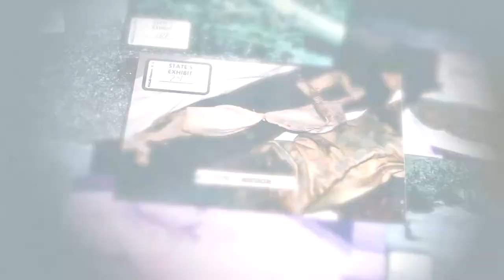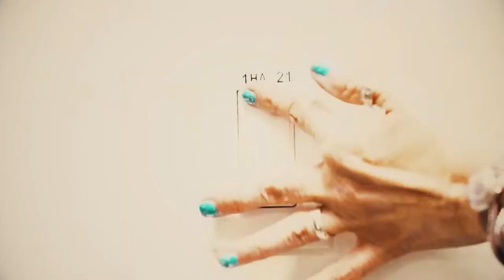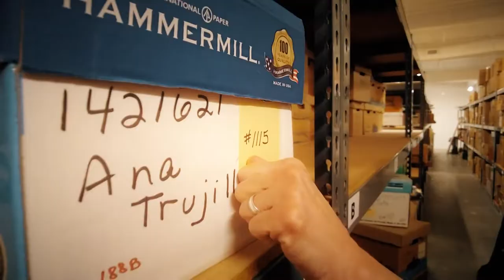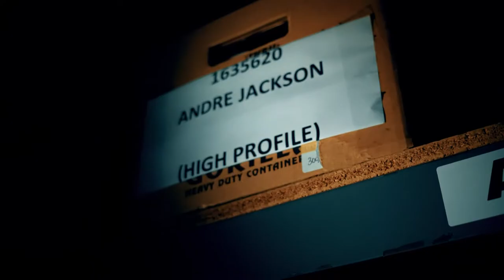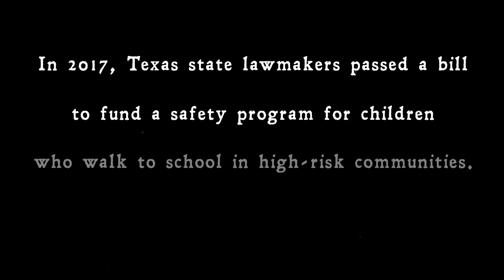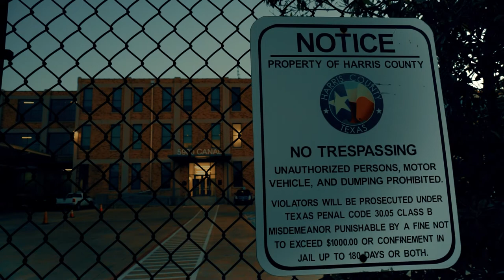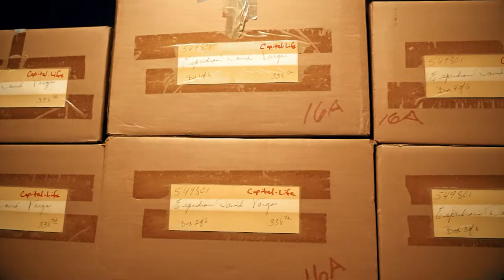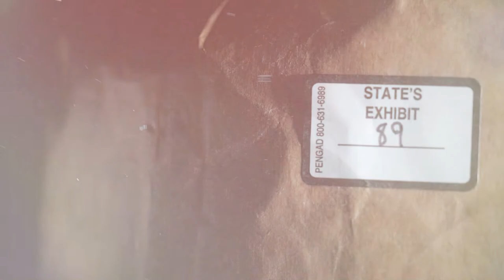THE EVIDENCE ROOM PILOT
I was the co-producer, co-photographer and editor for this pilot episode of the award winning, true-crime, docu-series that streams on KPRC2+.